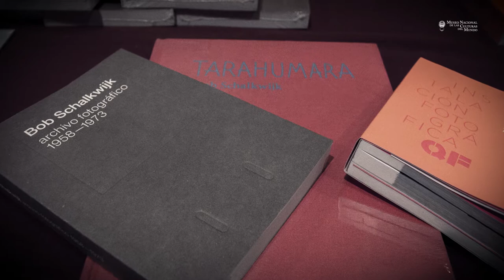Presentación Catálogo Bob Schalkwijk - MNCM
Presentación del libro-catálogo Bob Schalkwijk archivo fotográfico 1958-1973
MNCM